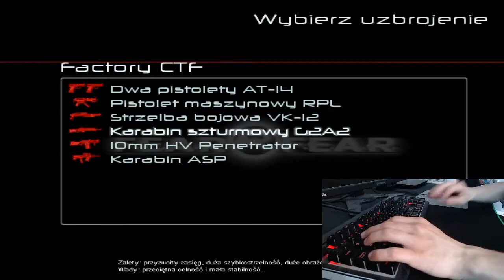GoLfY3003 LiveStream FEAR Combat 11-04-2020